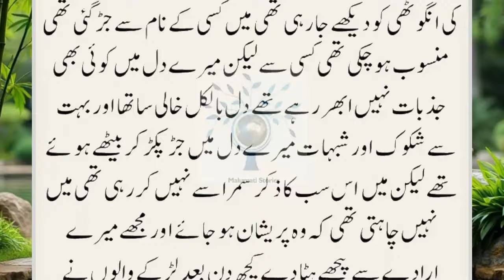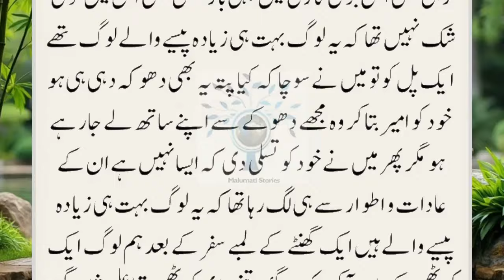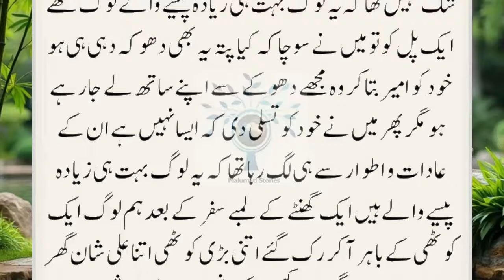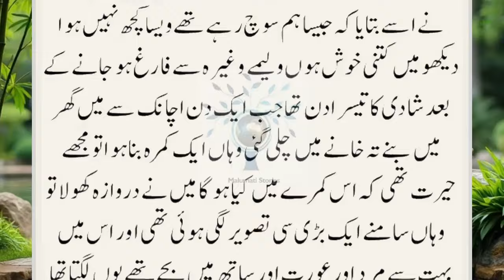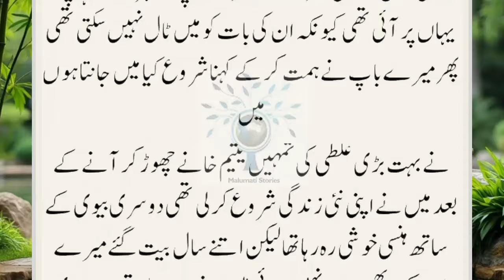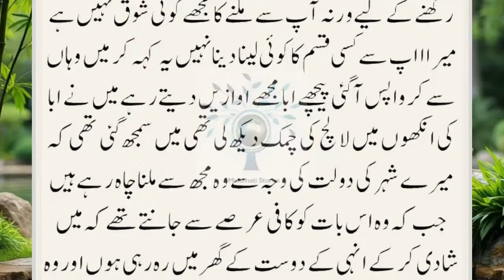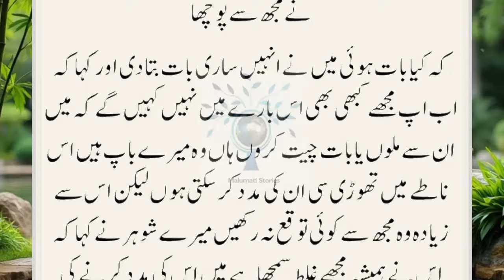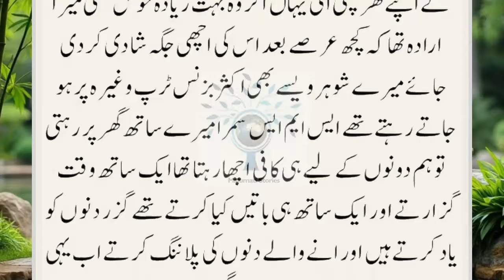Maa Foot Hoi To Baap Ne Mujhe Yateem Khanay Main Dakhail Karwa Diya || Interesting Story